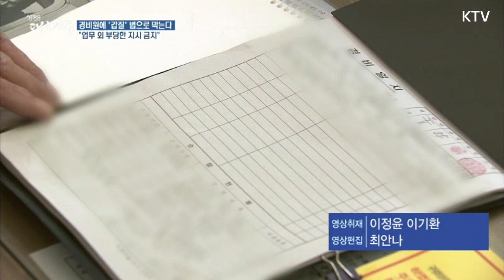경비원에 '갑질' 법으로 금지한다, 개정법 시행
아파트 경비원에게 폭언과 갑질을 하는 사례가 많아 논란이 되고 사회에 큰 격분을 샀습니다.
9월 22일부터 경비원에 '갑질'을 금지하는 개정법이 시행되었습니다.
기존 법률에 "경비원에게 부당한 업무 지시와 명령을 하면 안된다"는 내용이 새롭게 추가되었습니다.